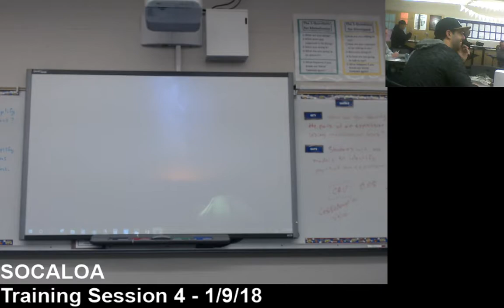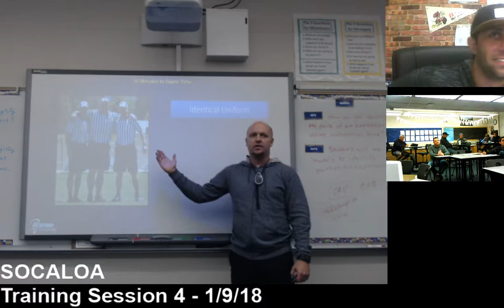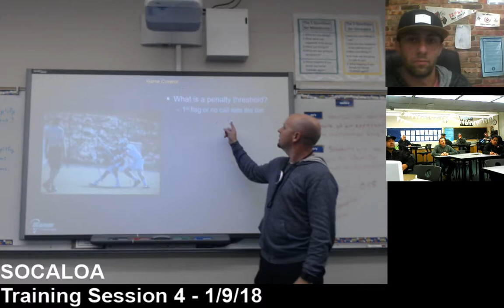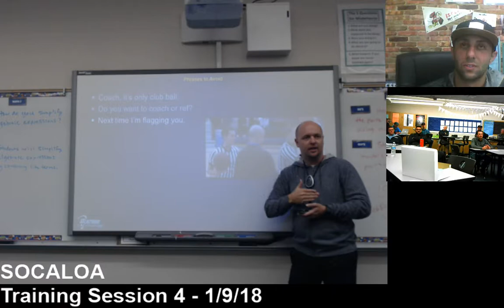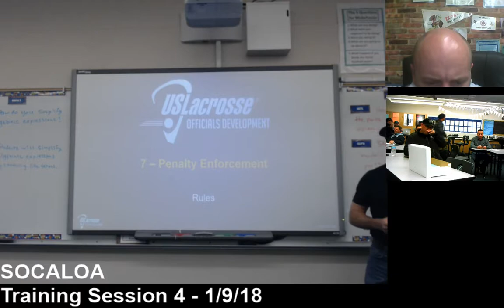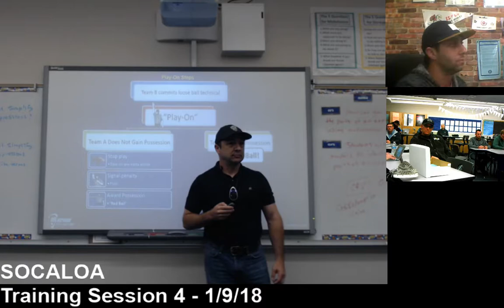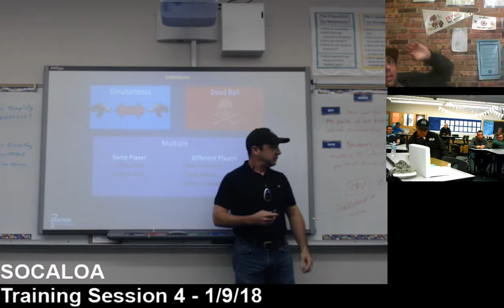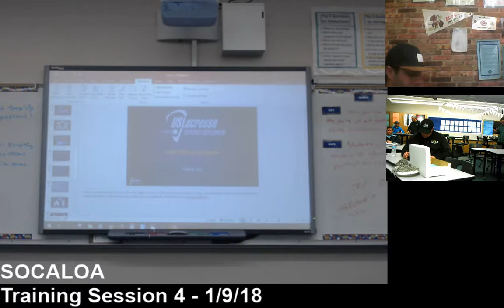Southern California Lacrosse Officials Association (SOCALOA) - Training Session 4 - Live Stream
Recording of the live stream of the SOCALOA - Training Session 4